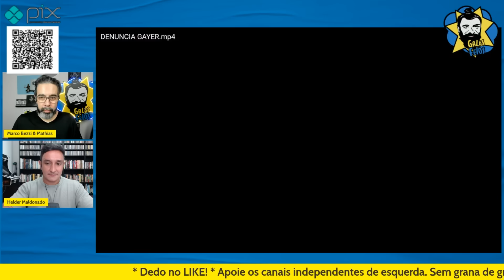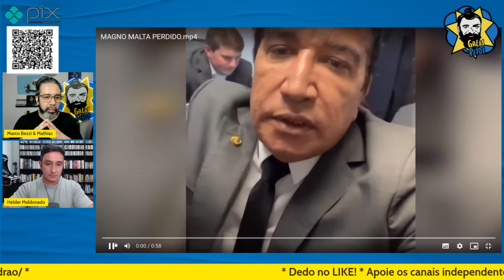BOLSONARISTAS VÃO A NOVA YORK PARA GOLPE E BLACK FRIDAY | Galãs Feios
Bolsonaristas liderados por Dudu Bananinha foram aos Estados Unidos com o pretexto de levar uma suposta lista com nomes de brasileiros apoiadores do H4mas. Apesar da desculpinha esfarrapada, fica difícil não pensar que foram mesmo pra aproveitar os descontos da black friday e meter um feriado prolongado longe das responsabilidades parlamentares. Helder e Bezzi comentam.

Banco Itaú
Ag: 0188
CC: 17965-9
CNPJ: 15277493/0001-89